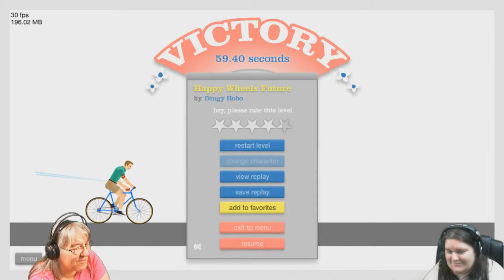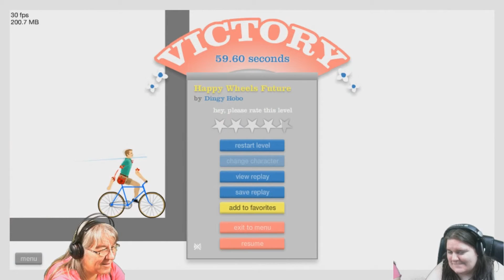KliptOut - HappyWheels: Episode 9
Kwazee and Momsie are playing some more happy wheels.